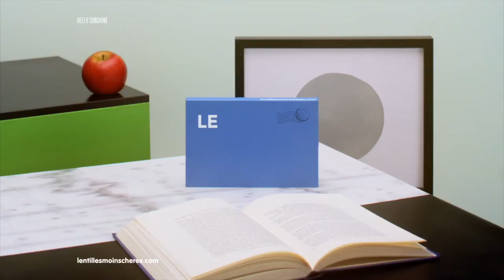SPOT LMC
Cette vidéo traite de SPOT LMC